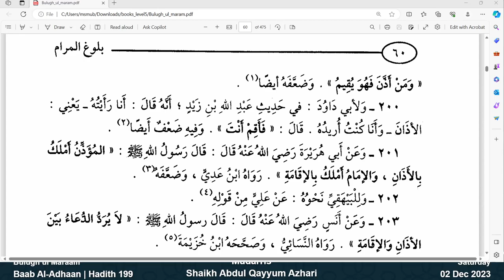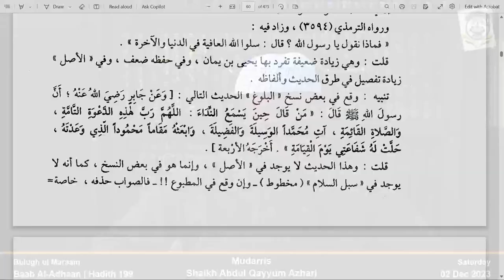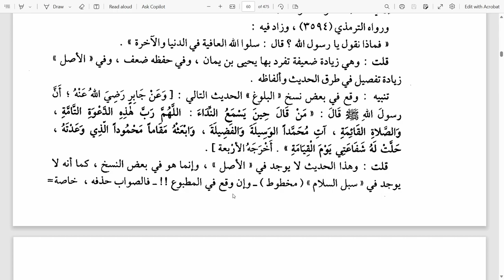Dars 11 | Hadith : 199 | Baab ul-Azaan | Bulugh-ul-Maraam | Shaikh Abdul Qayyum Azhari | 02 Dec 2023